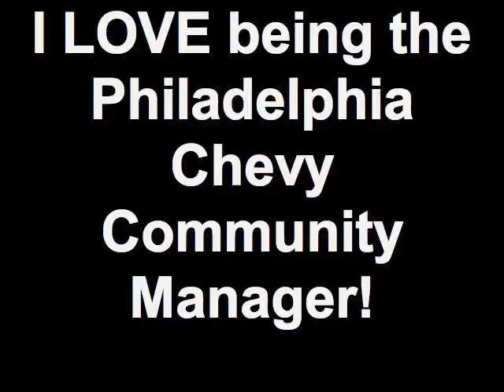Philadelphia Chevy Community Manager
Why I Love being the Philadelphia Chevy Community Manager!